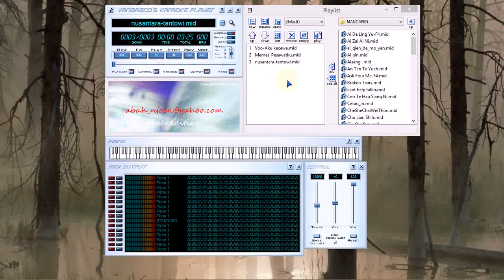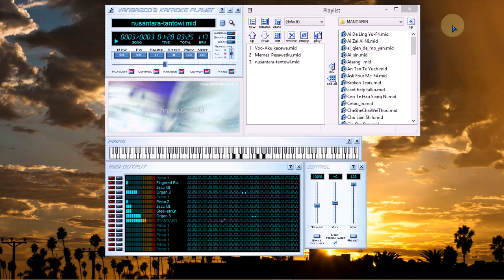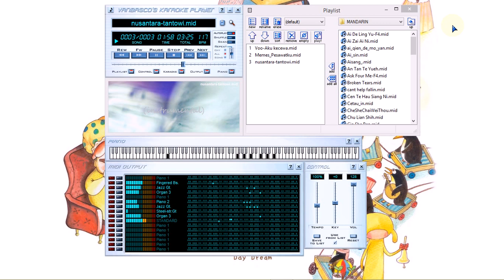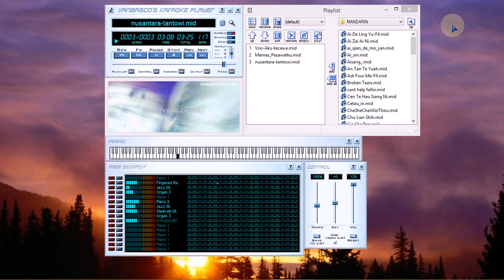Tantowi Yahya - Nusantara (Instrumental/Karaoke)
Tantowi Yahya - Nusantara
Instrumental from MIDI on FL Studio 12